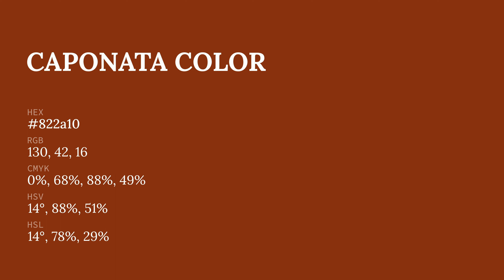Caponata color 822a10 hex color - Brown color - Cool color 822a10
What color is Caponata ? 822a10 hex color - Brown color - Cool color 822a10

Hex 822a10 Color Code is also known as Caponata color.